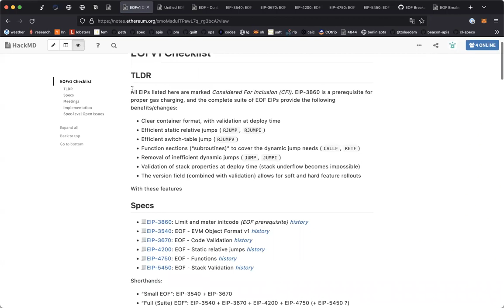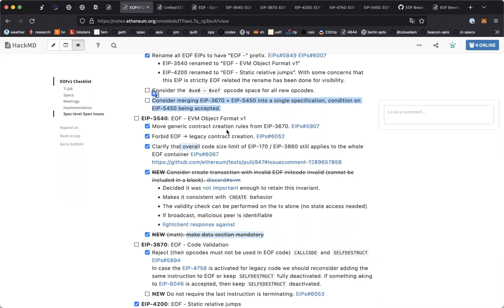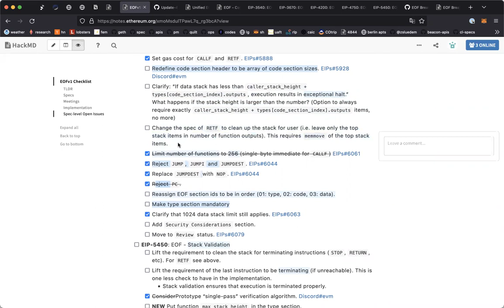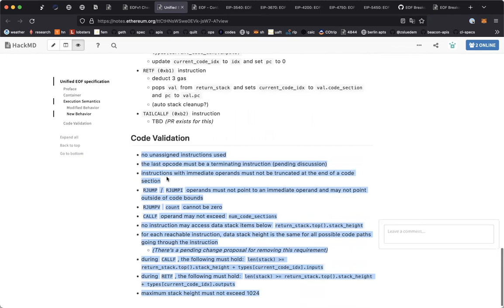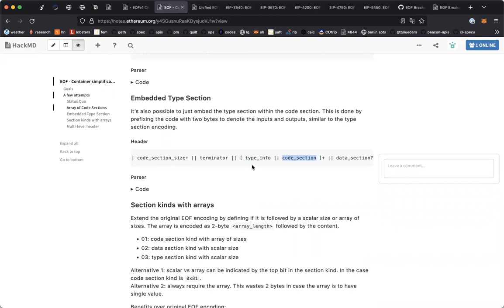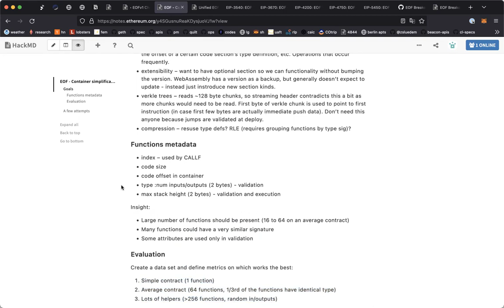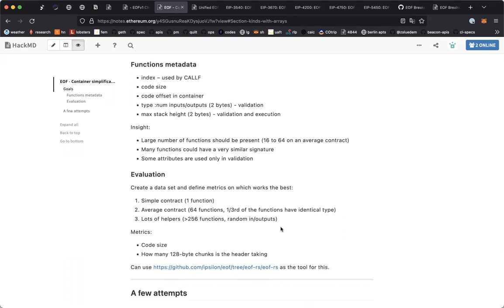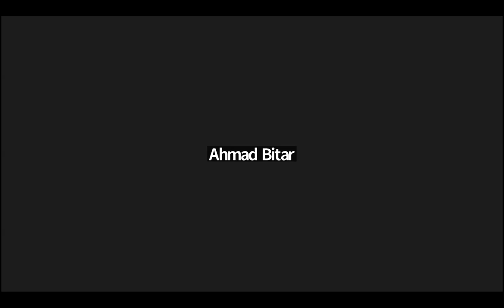EOF Breakout Room #3